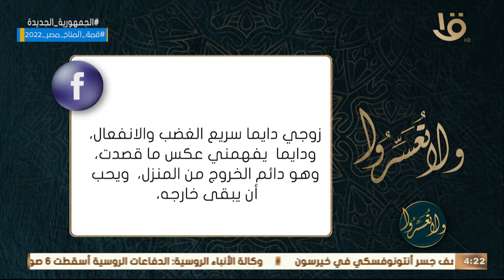ولا تعسروا | زوجي دائما سريع الغضب ويفهمني عكس ما أقصد ماذا أفعل؟.. د. عمرو الورداني يجيب بالنُصح